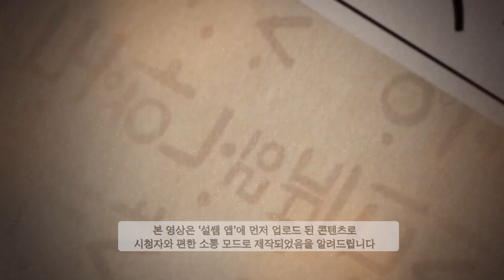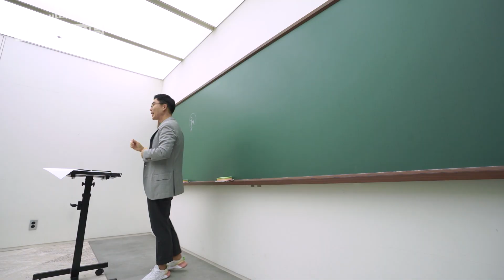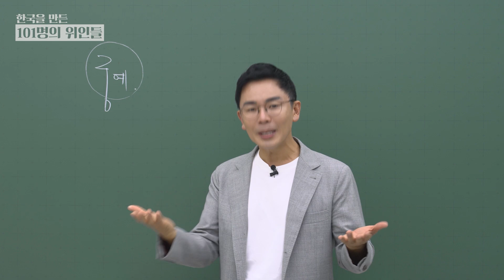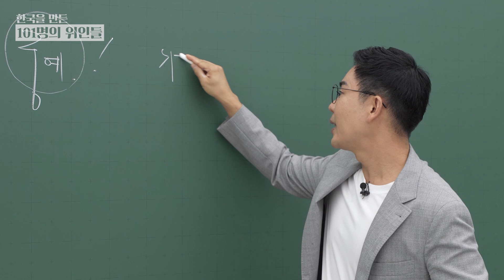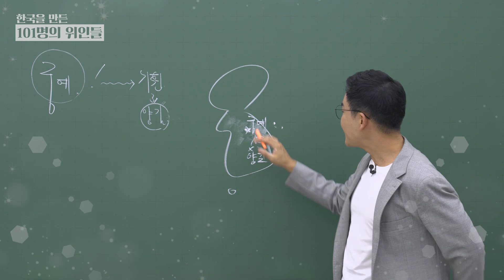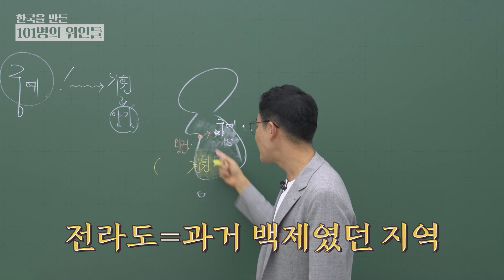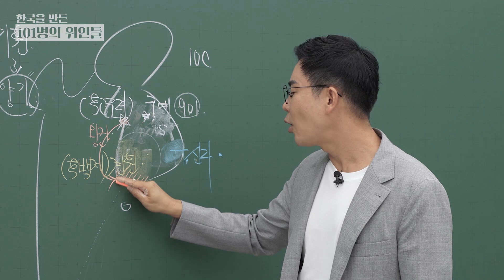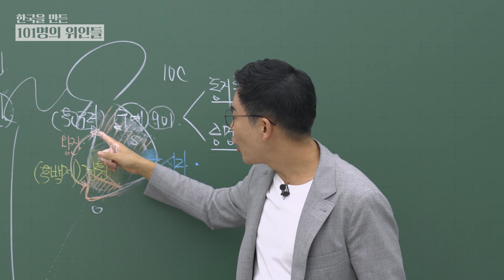궁예가 한쪽 눈을 잃은 이유, 궁예 출생의 비밀 | 설민석의 101위인 | 한국을 만든 101명의 위인들 EP.47 | 궁예 PART.1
칠판 앞에 돌아온 설쌤~!
지식과 의식이 머리와 가슴에 팔팍 꽂히는
설민석의 [한국을 만든 101명의 위인들]을
유튜브 설쌤TV에서 들려드립니다.

2023년, 1년 동안
매주 금요일에 잊지 않고 찾아오겠습니다!

한국사 는 설민석 과 함께 하세요!